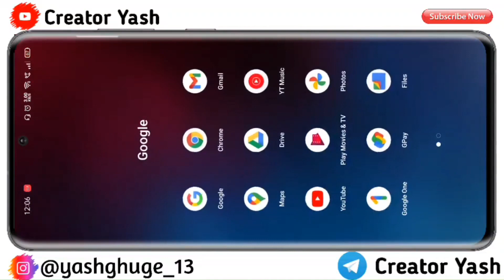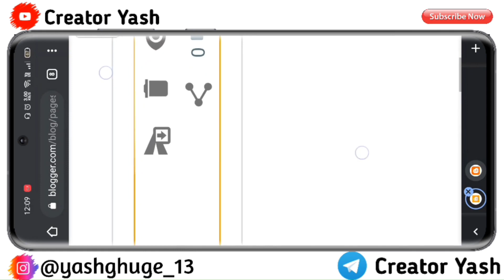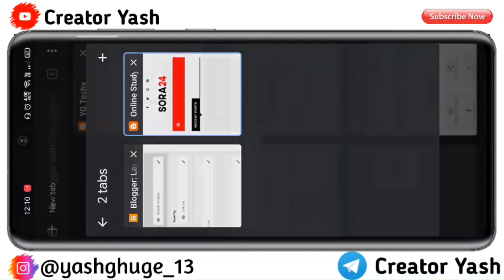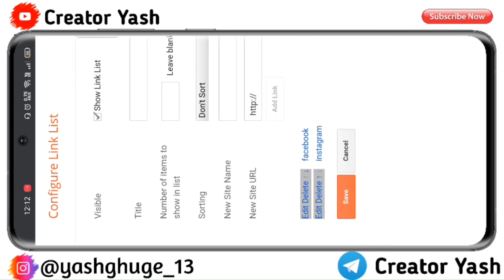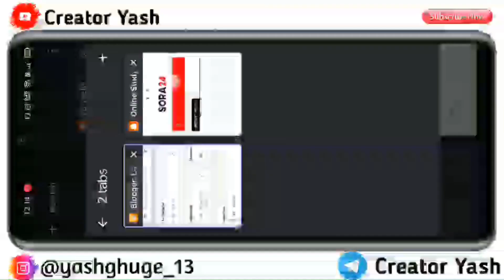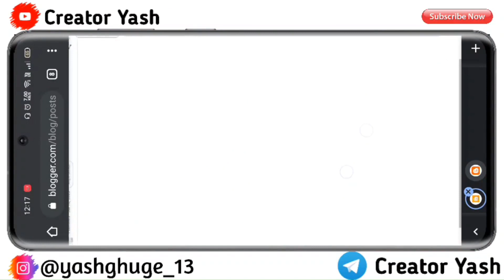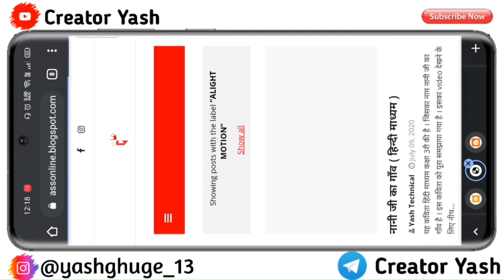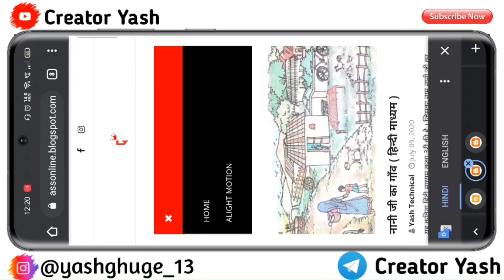How To Download And Install Blogger Templates | Customize Blogger Theme | Edit Blogger Menu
नमस्कार मित्रांनो ह्या video मध्ये मी तुम्हाला सांगितले आहे की तुम्ही Mobile मध्ये किंवा laptop मध्ये आपल्या Blog Website च्या theme ला customise कसे करू शकतात

How to make Website | Make Website In Mobile In Free | Website Making Marathi | Creator Yash 👇👇👇👇👇👇👇

हे नक्की वाचा 👇👇👇👇👇👇👇

मित्रांनो जर तुम्हाला हा video आवडला तर video ला नक्की तुमच्या मित्र - मैत्रीणीं बरोबर share करा video ला like  👍 करण तर अजीबात विसरू नका आणि जर channel वरती पहिल्यांदा आला असेल तर Channel ला subscribe करा आणि त्या बाजूच bell 🔔 notification on करून घ्या म्हणजे जसेच मी कोणते पण नवीन video टाकणार त्याच notification📲 तुम्हाला मिळेल सर्वात आगोदर.

मित्रांनो आपलं एक Hindi Tech Channel सुद्धा आहे तुम्ही तिथे सुद्धा भेट द्यू शकतात 👇👇👇

Website ला नक्कीच भेट द्या ☝️☝️☝️

🙏🙏🙏मित्रांनो video पूर्ण बघा 🙏🙏🙏

S U B S C R I B E   A N D   B E L L

Note All :- Some use Image, Music, Videos, Graphics, are shown in this video may be copyrighted To Respect Owners, Not Mine